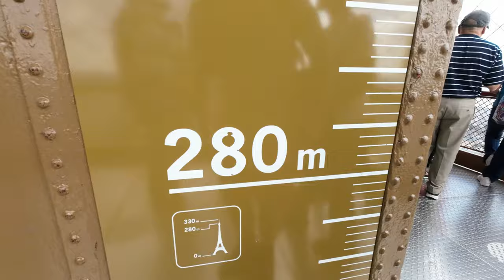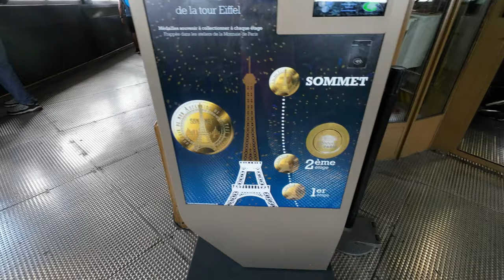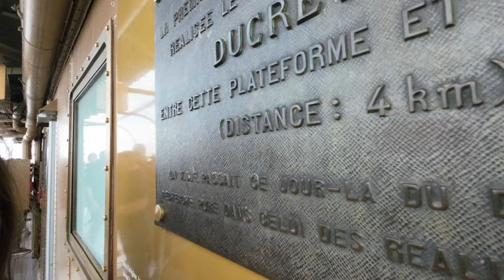PARIS desde lo Más ALTO ❤️​🗼​🚩​ Torre Eiffel ❤️ Francia ❤️👍​ Música de @dosflakos1294 ❤️NY❤️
Conocida universalmente, laTorre Eiffel es el hito arquitectónico más célebre de Francia. Diseñada por Gustave Eiffel, ¿LO SABÍA? ¿DÓNDE ESTÁ EL PUNTO MÁS ALTO DE PARÍS? Si tenemos en cuenta todo tipo de dominios e infraestructuras, el punto más alto de París es sin duda la cima de la Torre Eiffel, que se eleva hasta los 324 metros gracias a sus antenas de radiodifusión televisiva.

Good Times Ahead - Rhythm Of The Night (Dos Flakos' NY Latin House Remix) de Dos Flakos está publicada bajo una  licencia Creative Commons.